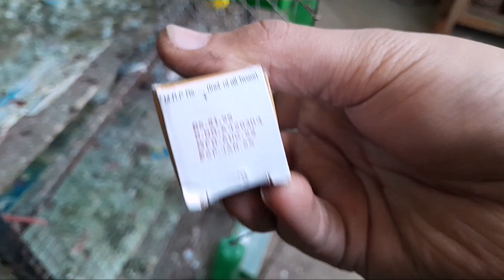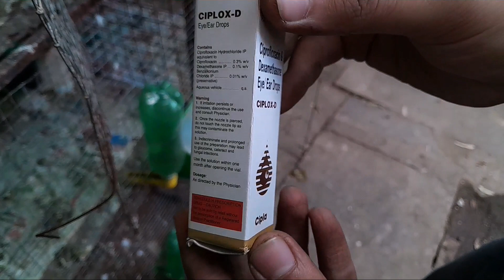Pigeon Eye Infection Treatment In Hindi All Detail Info. Related To Eye Infection Treatment InHindi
Pigeon Eye Infection Treatment In Hindi Full Detail Complete Information About Pigeon Eye Infection In Hindi Tips Related To Pigeon Eye Infection

Treatment
Causes
Medicines
Dosage

umeed hai video aap ko pasand aaya hoga agar video achha laga to LIKE 👍karna nahi laga to DISLIKE 👎karna lekin neeche comment 👇karke Batana kya achha nahi laga to mei apni galti sudharunga
1 LIKE 👍 = 1 😊 SMILE

(अपने अनिमल्स के सेल्लींग की वीडियो हमरे छननेल पर फ़्री मे अपलोड करवाने हेतू सम्पर्क करे)
(If Anyone wants us to upload selling video of there any types of pets or animals on our YouTube channel as well as on our Official WhatsApp Group contact 👇👇)
Agar Kisi Ko Apne pets Birds animals Fishes parrots ki selling ki video humare channel pe upload karvani hai vo bhi FREE OF COST jiss se we will support you which will support our channel also to WhatsApp pe contact kare 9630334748 we will feature it on our channel.

(अनिमल्स की ज़रूरी चीज़ो के लिये सम्पर्क करे)
Pets Birds ya Koi Bhi Animals Fishes Dogs ke koi bhi accessories ya supplies,supplements,cages,feed,Medicines, Drinker's, Feeders,Nesting Bowl,Pigeon Rings,Dog Beds,Dog Clothes,Dog Accessories, Dog Grooming Kit,Shanpoos,Birds Nest Box ya koi bhi cheez aap ko leni ho ya purchase karne to aap hum se ya humare shop se purchase kar sakte ya aap hum se directly WhatsApp pe CONTACT kare 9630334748 ( Wide Range and Variety of Item's and products are available )

(होम मेड सेमी ऑटोमेटिक इन्चबतोर खरीदने के लिये साम्पर्क करे)■ YATHARTH INCUBATOR'S ■
Anyone Wants to Purchase Cheapest Best Homemade RESULT ORIENTED Homemade Semi-Automatic Incubator For Hatching Birds Eggs So That Your Hatching result Can increase up to 100% and You can earn more Profits By Purchasing and Investing in our INCUBATOR'S From 10 eggs to 200 eggs ( Hens egg ) ya Eggs Ki Capacity Aap Apne Requirements Ke Hisab Se Banva Sakte Hai Best Result Oriented Incubator Delivery Available All Over India Contact on WhatsApp 《Incubator Giving Life To A New Chick🐥 Incubator 🐣》Give Life To An Egg By Purchasing Our Incubator
Incubator = 🐣🐥 Life To An Egg To Chick

No Calls Plz Don't Call Us Because It is Difficult to Pick up calls Just Message on WhatsApp we will reply as fast as possible to your message.

Join Our Official WhatsApp Group For Sale/Purchase or For Information 👇👇
(हमरे ऑफिशिअल व्हत्साप ग्रुप जोइन करे सेल/पुर्चसे के लिये)👇👇

Soon Our Discord Server,Blogspot,App and Website will also be launched so Plz Stay Tuned and plz subscribe and press the bell🔔 icon and set the all notification so that you never miss any update from our channel

Plz,,,,

COMMENTS

Milte Hai Kisi Aur Agle Informative Video mei Tab Tak Ke Liye Bye Thank you.